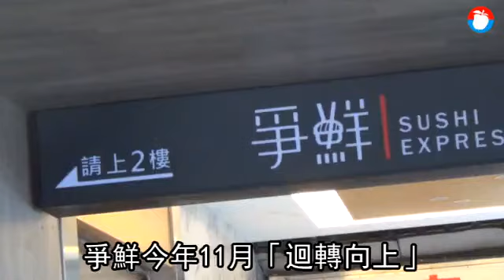1樓房東醞釀漲租 壽司店向上求生 | 台灣蘋果日報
位處上班族集中的南京松江商圈，餐館出現「上天遁地」的趨勢。其中，位於南京東路二段、伊通街口的爭鮮壽司，在原店址1樓經營多年，今年11月「迴轉向上」，改在2樓重新營業。對此，區域房仲透露，看準雙捷運匯集站點效應、加上周邊即將開出國際型觀光飯店，街邊不少1樓房東醞釀漲租，「餐館往2樓或地下室竄的狀況，在區段非常明顯。」